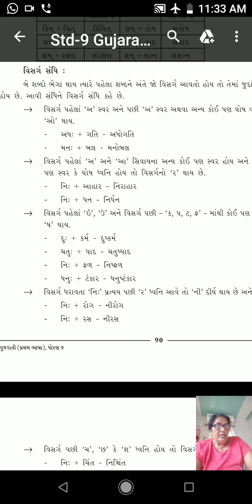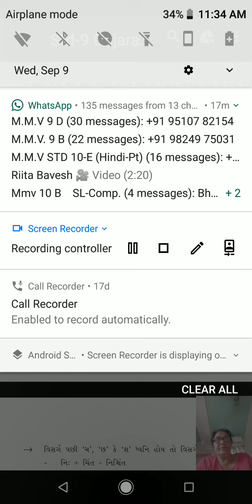ધોરણ 9 ગુજરાતી વ્યાકરણ એકમ//3-વિસર્ગ સંધિ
મંદાકિની પટેલ